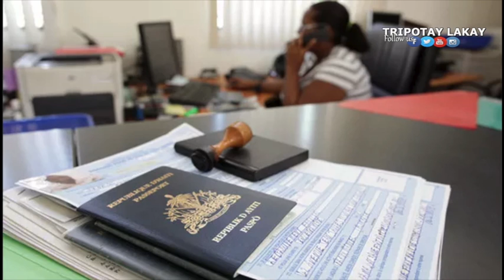Men tout kondisyon yo ak sa wap gen bezwen pou ou antre Fanmi w legal CHILI